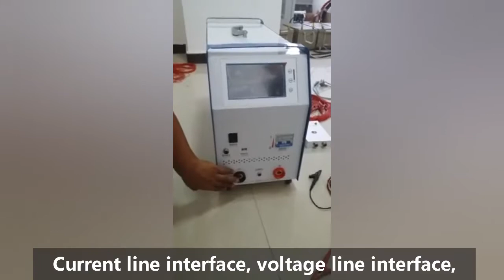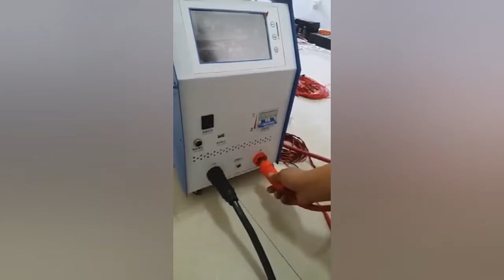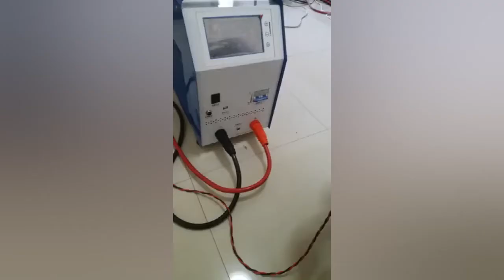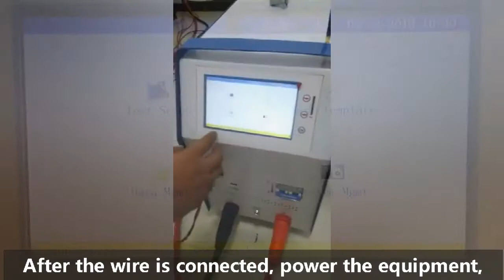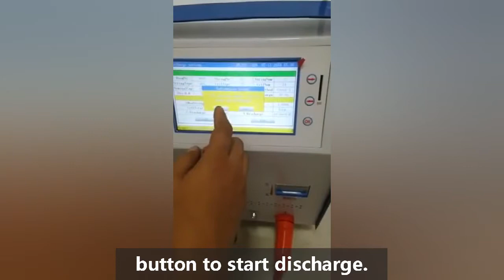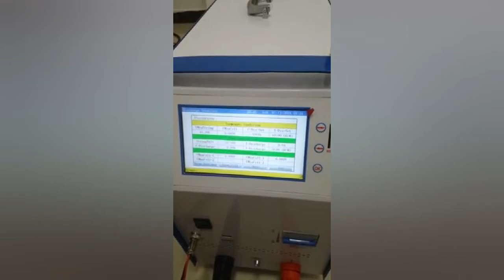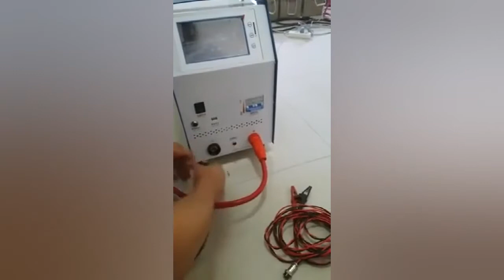HZFD-200 Battery Tester from Huazheng Electric